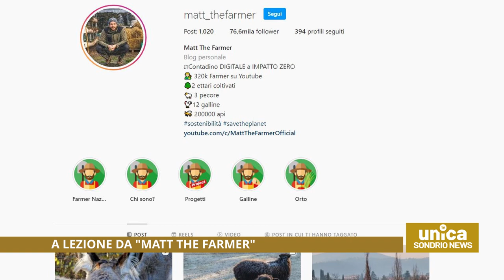Influencer in cattedra all'agrario di Sondrio